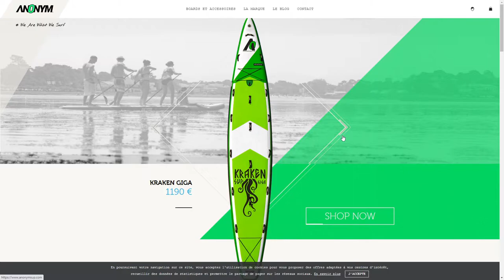Anonym SUP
Anonym SUP By NewQuest From France
Discover the Anonym's Standup Paddle Boards on their animated website.